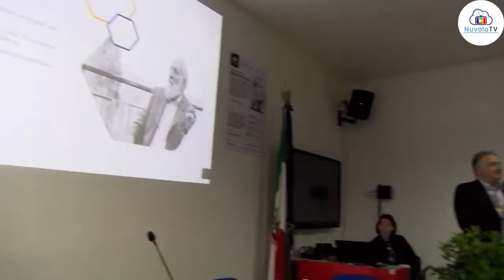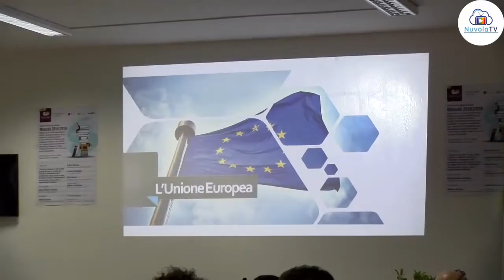GIOSI FERRANDINO INCONTRA I GIOVANI:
"L'UNIONE EUROPEA È UNA GRANDE OPPORTUNITÀ"